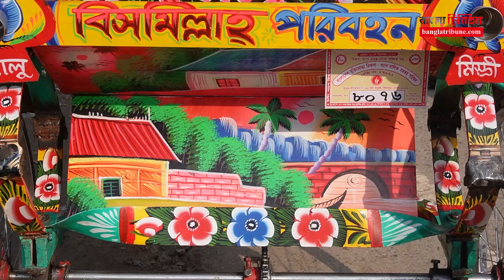রিকশাচিত্রকরের কথা: নাসিমা নূর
পুরুষদের পাশাপাশি হাতেগোনা কয়েকজন নারী রিকশাকে ক্যানভাস বানিয়ে আপন মনে ছবি আঁকেন। বংশপরম্পরায় এই শিল্পকর্ম শিখেছেন তারা। তাদেরই একজন নাসিমা নূর। তার বাবা প্রয়াত আলী নূর রিকশাচিত্রকরদের মধ্যে পথিকৃৎ ছিলেন। বাবার পথ ধরে এখন রিকশাচিত্র এঁকে আয় করেন নাসিমা।